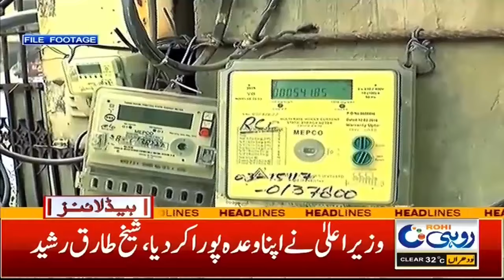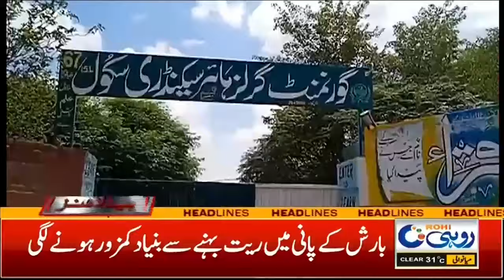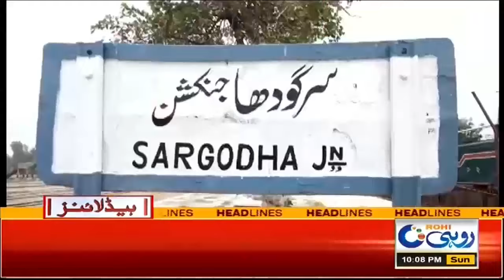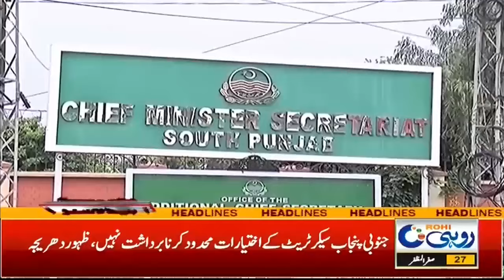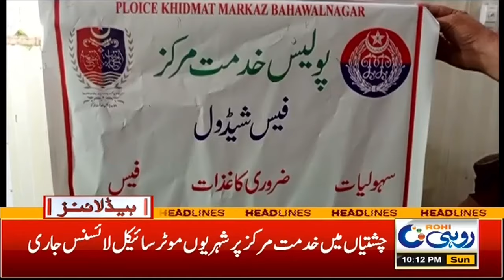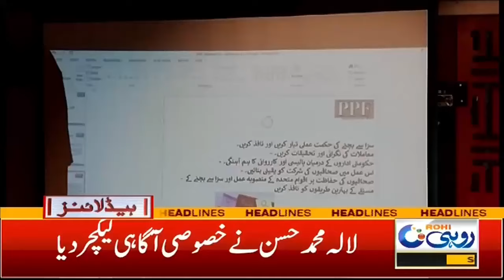Heavy Flood In South Punjab | 10 Pm News Headlines | 1 Sep 2024 | Rohi